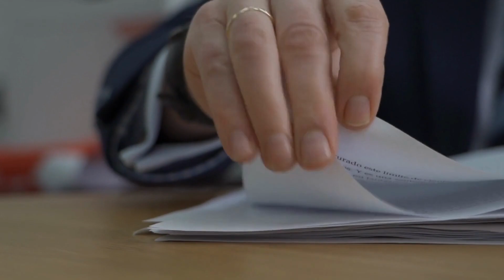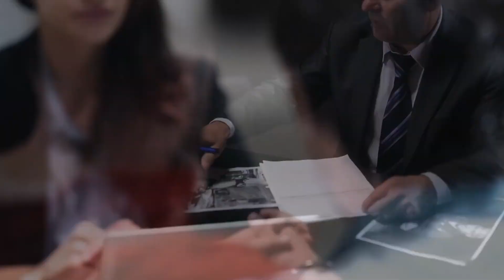The Most Tragic Case of Jealous BFF | Gabrielle “Britney” Ujlaky Murder Case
"Explore the heartbreaking story of Gabrielle 'Britney' Ujlaky in 'The Tragic Case of Gabrielle “Britney” Ujlaky | Betrayed By Best Friend.' This gripping tale of trust shattered and a life taken too soon will leave you questioning the depths of human nature. Tune in for a deep dive into this chilling true crime case."